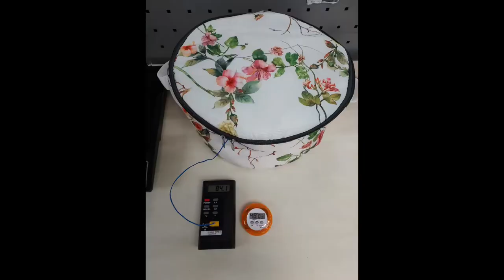How to save cooking expense & cooking energy by 80%